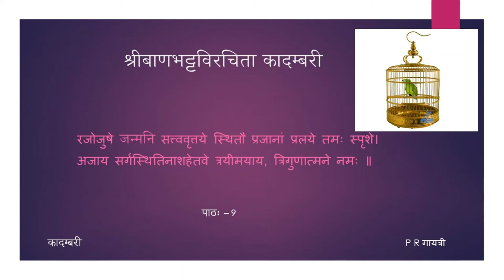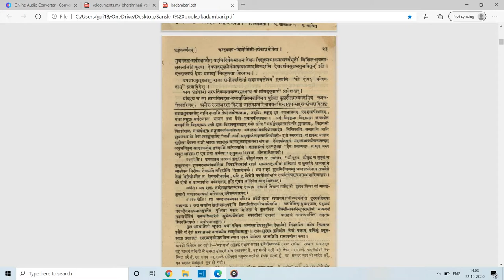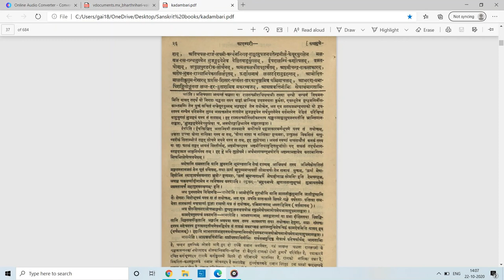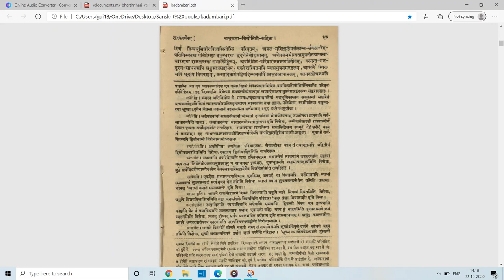कादम्बरी (पूर्वभागः) - कथामुखम् - पाठः ०९ (Tamil Lecture)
पाठः ०९ — चाण्डालकन्यकाकृता शूद्रकराजवर्णना